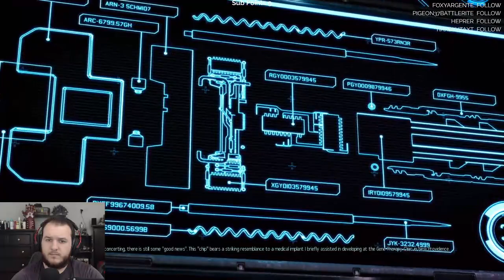XCOM 2 - Let's Play - Part 1